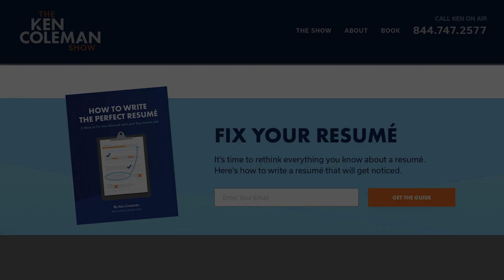What's The Best Way To Return To a Past Job?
An acclaimed interviewer and broadcaster, Ken Coleman inspires and informs audiences by drawing knowledge from some of the most well-known industry leaders, influencers, heads of state and celebrities. Host of The Ken Coleman Show and the top-rated EntreLeadership Podcast, Coleman equips, encourages and entertains listeners through thought-provoking interviews, helping them grow their businesses, pursue their passions, and move toward a fulfilled purpose.

In 2013, he released his first book, One Question: Life-Changing Answers from Today’s Leading Voices. In his book, Coleman combines engaging storytelling with a passionate delivery to share insights and observations on the traits and tactics of great leaders and influencers, motivating people to never stop asking questions. Coleman joined Ramsey Solutions in 2014 and frequently guest hosts The Dave Ramsey Show—the third-ranked nationally syndicated talk radio show in America. -